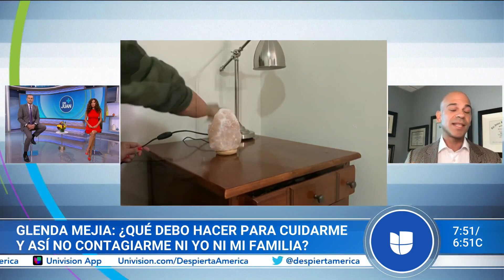Si trabajo limpiando casas, ¿cómo puedo evitar contagiarme de coronavirus? | Dr. Juan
Personas que no han dejado de trabajar durante la pandemia le externaron sus dudas sobre el coronavirus al Dr. Juan Rivera. ¿Cuáles son las medidas extra de seguridad e higiene que una persona que se dedica a limpiar casas debe tener para evitar contagiarse? El corresponsal médico de Univision detalló los cuidados que debe tener una persona que sale todos los días de casa.